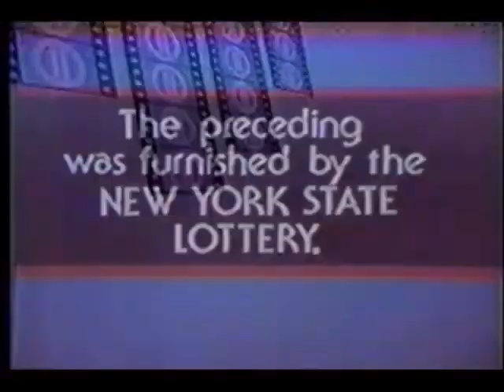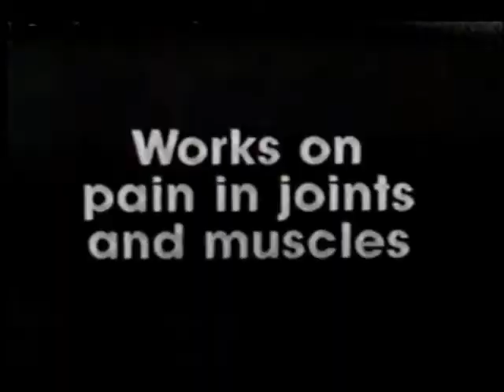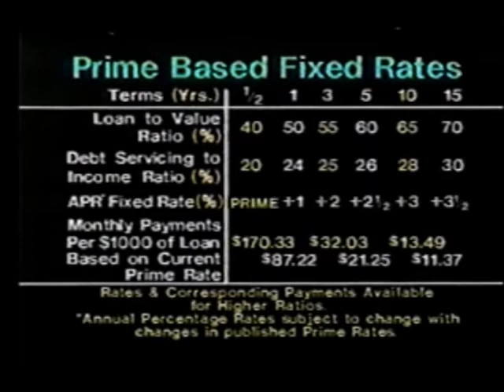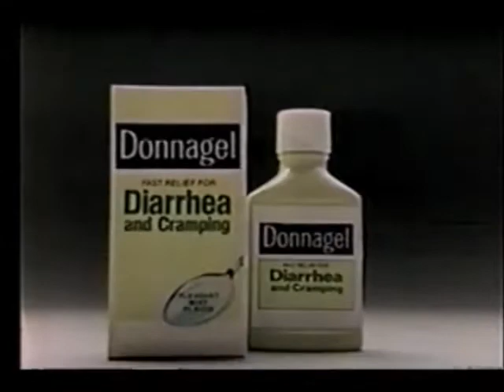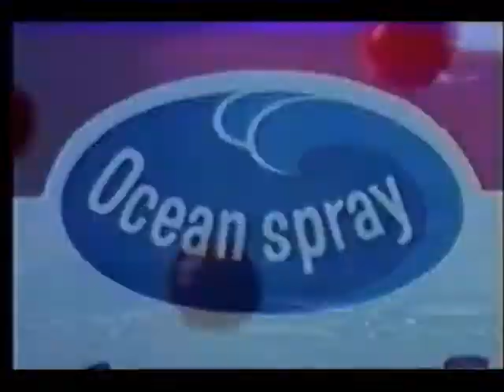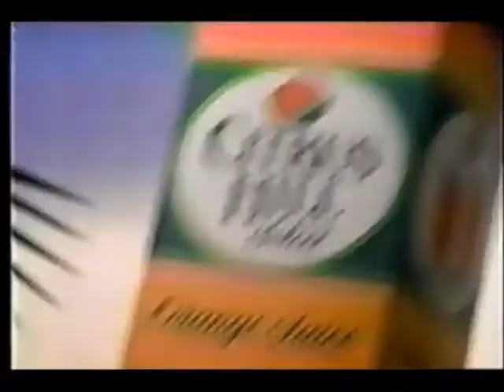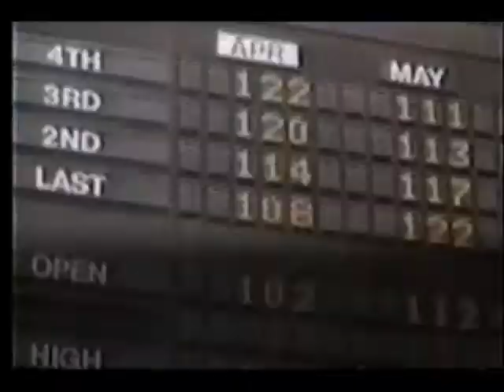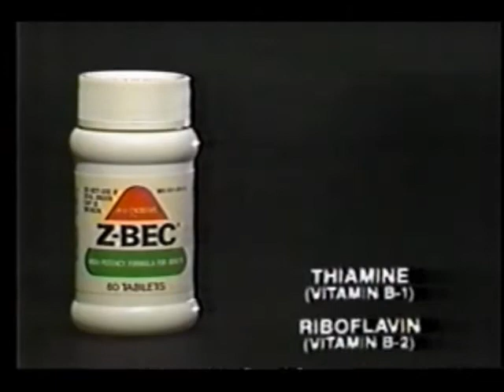October 4, 1986 mega commercial break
Taken from the WPIX Saturday Movie "Patton".

1. New York Lottery numbers drawing
2. WPIX Saturday Night Movie intro: Patton
3. WPIX Saturday Movie commercial bumper
4. The Honeymooners "Lost Episodes" promo
5. Metro Cable Marketing Co-op, Inc.
6. Stella d'Oro breakfast treats
7. DHL
8. Stuyvesant Square/Beth Israel Medical Center
9. The Lonely Guy promo
10. WPIX Saturday Movie mid-commercial bumper
11. The Meadowlands horse racing
12. Kool-Aid Koolers
13. Log Cabin
14. Progresso Soup
15. Meineke
16. Era Plus
17. Escape From New York
18. WPIX Saturday Movie commercial return bumper
19. (same as #3)
20. Coda-Med
21. Ken-L Ration dog food
22. Post Grape-Nuts
23. Nutra Nail
24. Fresh Chef Italian sauces
25. The Wiz
26. Another Meineke
27. (same as #10)
28. The Ice Pirates promo
29. S.O.S
30. McDonald's
31. Crack cocaine PSA featuring Mario Cuomo
32. Cheer
33. Isuzu I-Mark
34. Benson syndication promo
35. (same as #18)
36. (same as #3)
37. Another The Lonely Guy promo
38. The Money Store
39. WPIX Independent News with Jerry Girard promo
40. HIP health plan
41. 4C Bread Crumbs
42. Lifestyles of the Rich and Famous promo
43. (same as #10)
44. Death Hunt promo
45. Teach 'n Teddy Videosmarts at Child World
46. Con Edison
47. Isuzu pickup
48. Commenwealth of Puerto Rico
49. Newmark & Lewis (the jingle sounds a bit like the Pointer Sisters "Jump")
50. Fame syndication promo (with Charlie Tuna voiceover)
51. (same as #18)
52. (same as #3)
53. Zenith (2 ads)
54. Donnagel
55. Another 4C
56. Telefon promo
57. Dellwood milk
58. Eagle Nest Hawaiian Kettle Potato Chips
59. (same as #10)
60. Falcon Crest syndication promo
61. New York Telephone
62. Toyota Camry
63. VCR Rabbit at Crazy Eddie
64. Another McDonald's
65. WPIX 11 New York "11 on your dial" promo
66. (same as #18)
67. The Independent News promo
68. Mr. Majestyk promo
69. Contour Chair Lounge
70. Cobbe Cuddlers at Red Cross Shoe Shops
71. WNSR Soft Rock 105 FM
72. Crazy Eddie
73. (same as #10)
74. Another Metro Cable Marketing Co-op, Inc.
75. La Cage Aux Folles at the Palace Theatre
76. John Hillerman for Mauna Loa Macadmia Nuts
77. Ocean Spray Cranberry Juice Cocktail
78. Mario Cuomo for relection of New York Governor
79. Another The Honeymooners promo
80. (same as #18)
81. Patton to be continued following the Independent News bumper
82. The Independent News up next promo
83. Cobbe Cuddlers at Macy's/Bamberger's
84. (same as #20)
85. Tri-Honda dealers
86. Night of the Juggler promo
87. The Independent News intro and top story on a Soviet submarine in the Atlantic Ocean
88. WPIX editorial on New Jersey spending bill on revitalizing city infrastructure
89. WPIX Saturday Movie "Patton" continuation bumper
90. (same as #37)
91. Qanatas
92. Maurice Villency furniture
93. WPXI New York ID
94. WPIX Saturday Movie "Patton" up next teaser
95. Another Crazy Eddie
96. Palmolive
97. Gaseteria
98. (same as #11)
99. (same as #10)
100. (same as #4)
101. Ryder
102. Basis yogurt
103. One more "1-800-OK-CABLE"
104. Jimmy Dean sausage
105. (same as #28)
106. WPIX Saturday Movie "Patton" commercial return bumper with no music
107. Caffeine Free Pepsi Free
108. 102 WPIX FM
109. New York State Dept. of Commerce
110. Another WPIX Independent News with Jerry Girard promo
111. (same as #10)
112. Yet another McDonald's
113. Citrus Hill Select orange juice
114. Bold 3
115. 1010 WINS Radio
116. Together Personal Dating Service
117. Trident
118. "Get into the seat belt habit" PSA
119. New York Lotto 48
120. (same as #10)
121. (same as #49)
122. WPIX standby bumper
123. Hold The Dream promo
124. WPIX Saturday Movie closing with The Lonely Guy voiceover promo
125. The Twilight Zone up next bumper
126. Toyota Corolla
127. Disabled American Veterans
128. (same as #122)
129. Z-Bec
130. Another New York's Lotto 48